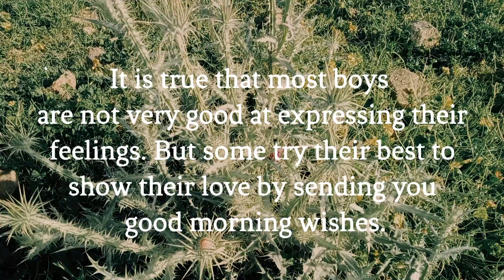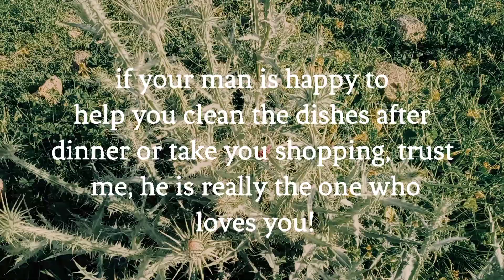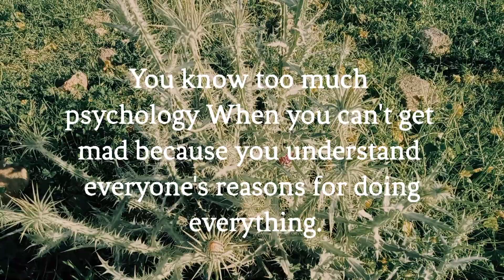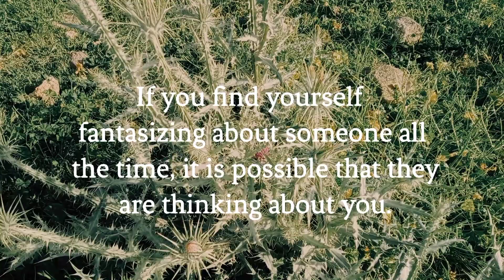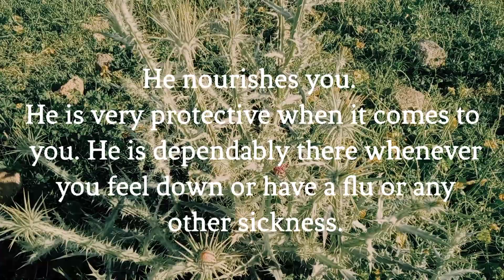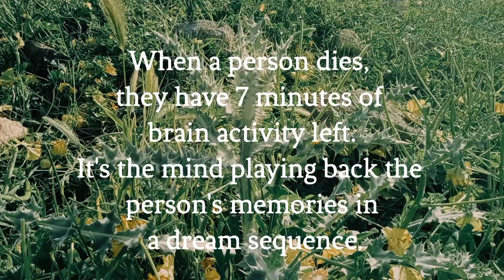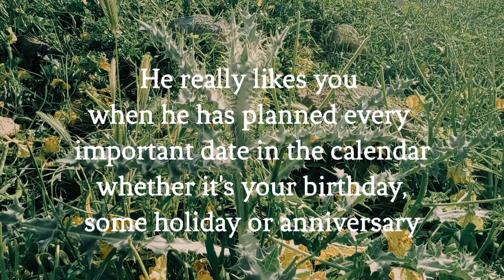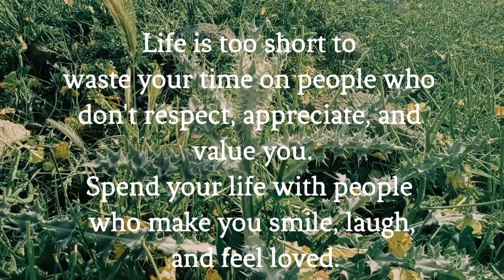Woman who walks alone is likely to findherself..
Woman who walks alone is likely to find
herself.. Psychology Facts

Search Keyword for this Video: psychology facts , psychology of human behavior, psychology facts about human behavior,
psychology says, interesting facts, interesting psychological facts psychology says facts, psychological facts,
psychological facts about human behavior, human psychology, human psychology facts, human psychology behavior
psychology, Human Behavior Psychology,